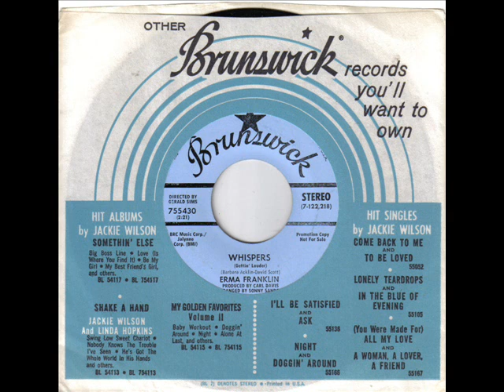Erma Franklin Whispers